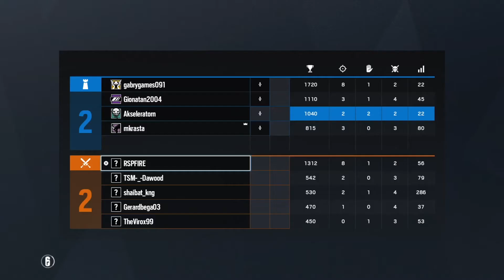Fall guy winner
Fall guy & R6 siege